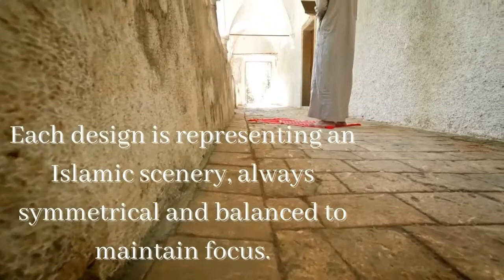Ultra-Modern Pocket Sajadah| Prayer Mat| Prayer Mat Travel| The Modest Company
The Modest Company offers ultra-modern Sajadah that fits in your handbag or in a kandora pocket so you can offer the Salat right on time anywhere you are. It has been thought to bring comfort at the time of prayer to make it accessible on any occasion, while you travel, at work, at the masjid, outdoor (grass, sand).

to buy this innovative and sophisticated Prayer mat for Muslims.